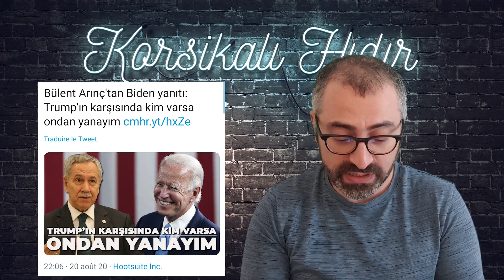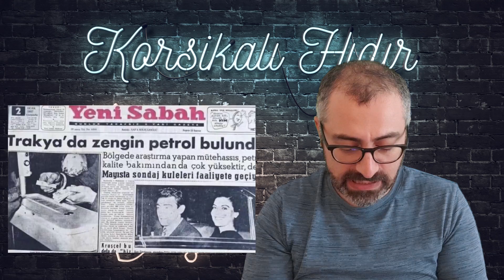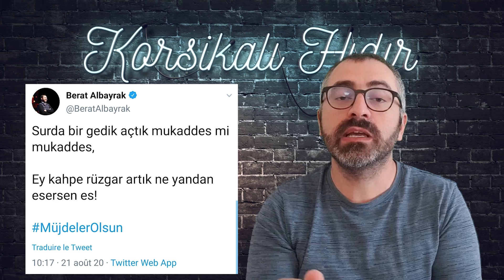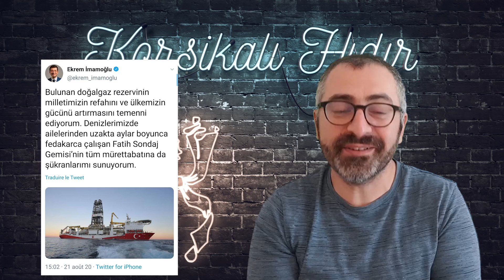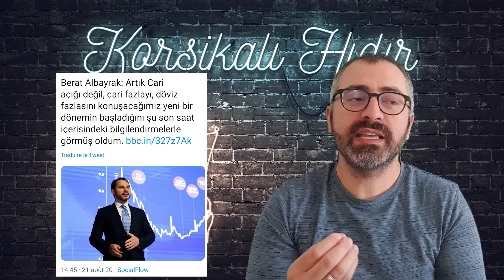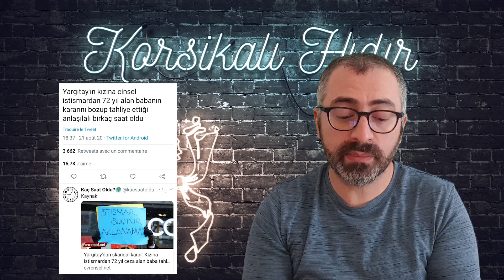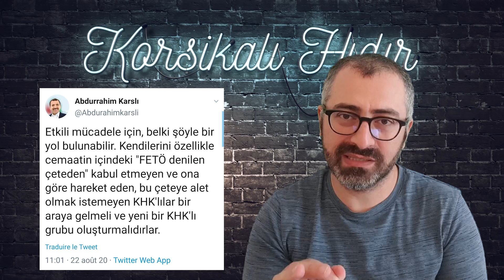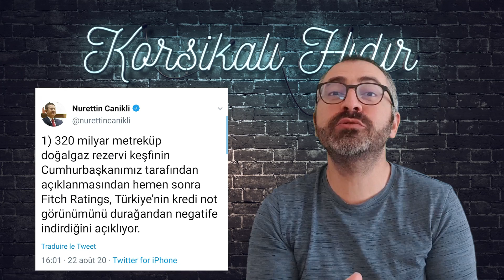Doğal gazı dolarla satacağız! Artık dolar düşünsün!